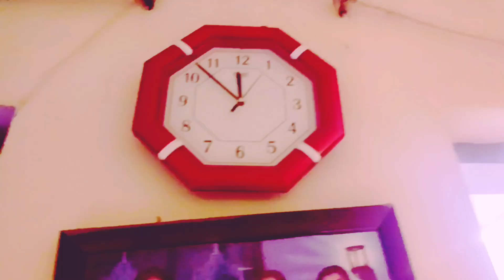Aaj Maine banaya lunch Mein daal Chawal ki Recipe | How to Make dal Chawal Recipe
Aaj Maine banaya lunch mein daal Chawal ki Recipe |How to Make dal Chawal

daal Chawal
Reeta cooking Vlog

daal chawal recipe
dal chawal recipe
daal recipe dal recipe dal tadk recipe
dal chawal daal chawal recipe by food fusions
daal chawal daal chawal recipe in hindi
dal fry recipe easy daal chawa chana daal recipe
white rice recipe
chori daal chawal recipe
kashmiri daal chawal recipe
daal chawal recipes
pakistani recipe how to make dal chawal
mix daal recipe chawa chana dal recipe
dhaba style dal fry recipe
dal tadka recipe video
dal rice recipe
simple daal Chawal recipe
North Indian style daal Chawal recipe
dhaba style daal Chawal recipe
दाल पुलाव रेसिपी
दाल चावल बनाना
daal chawal kaise banate hain
north indian dal chawal recipe
dhaba style dal chawal recipe
dal chawal recipe in hindi
simple dal chawal sabji recipe
authentic dal chawal recipe
mix daal chawal banane ki recipe
dal chawal ko tasty kaise banaye
daal chawal ke sath khane wali recipe
south indian style dal chawal recipe
कुकर में दाल चावल बनाने की विधि
दाल चावल की रेसिपी
चना दाल और चावल की रेसिपी